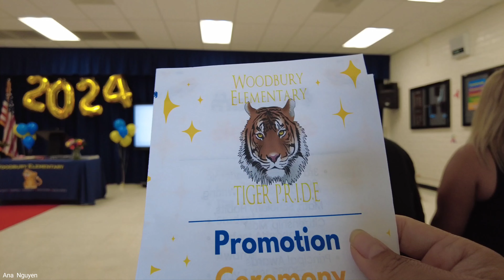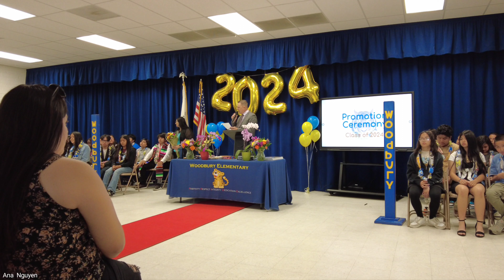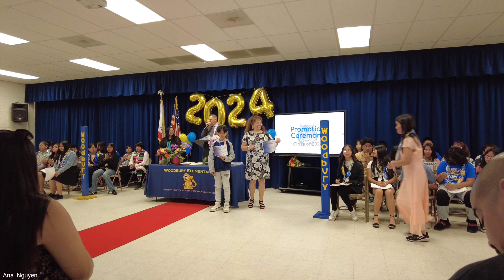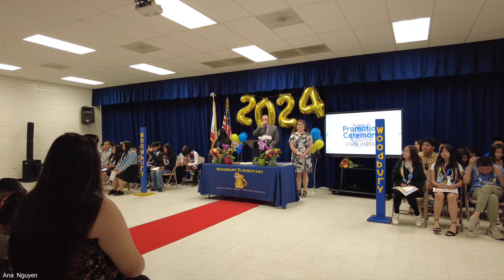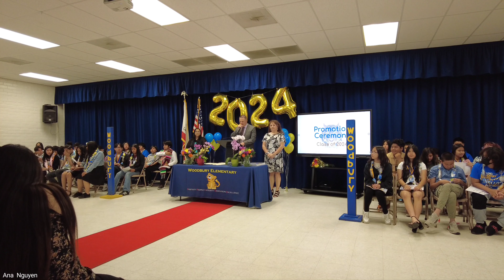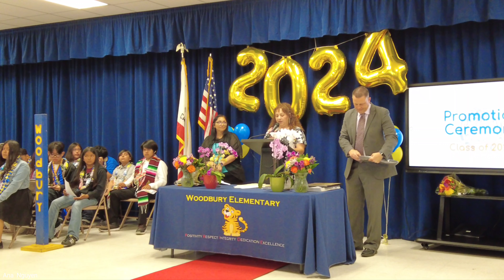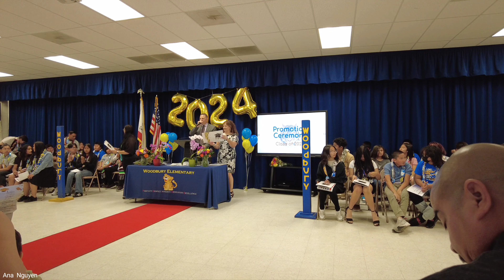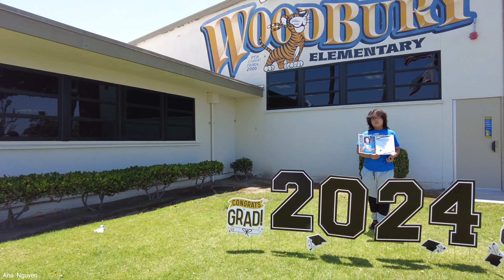6th grade Promotion Ceremony Woodbury Elementary School. Lễ tốt nghiệp lớp 6 tại trường tiểu học.